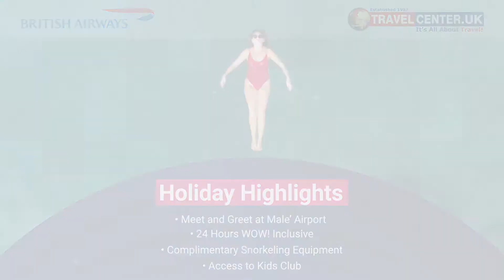All-inclusive holidays to Maldives | Travel Center UK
The Brand new kid-friendly 4-star Siyam World Maldives offers island-wide dine-around opportunities with varied cuisines, accommodation and daily activities where children can learn and have fun. Siyam World is a dream for beach holiday lovers!